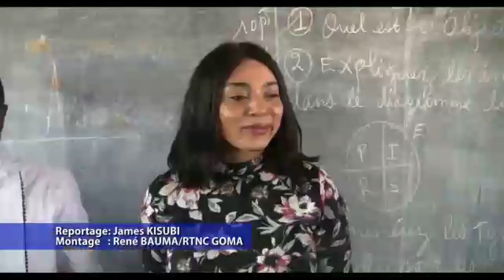Ebola, pas un business selon Richard Bongania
Monsieur Richard Bongania interpelle la communauté internationale sur la nécessité d'éradiquer le virus d'Ebola.
Il insiste qu'il ne faut pas en faire un commerce.
Sauver le peuple congolais d'Ebola, c'est sauver le monde entier.